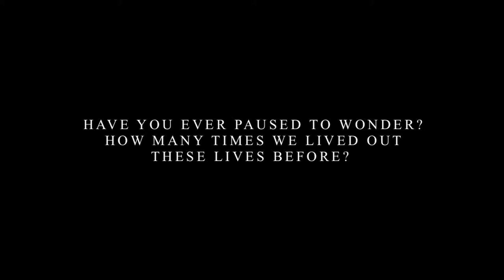Soul Sacrifice Delta Announce Trailer